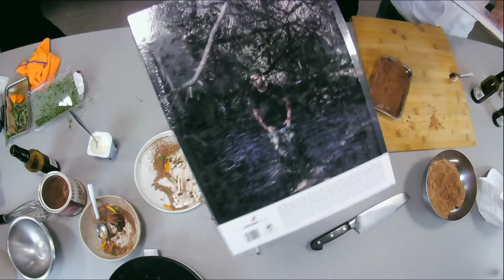COCINA CON JUANDRÉS ft. Diego Gallegos, chef de estrella michelín ⭐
Preparándonos pa la final de Disaster Chefs con Diego Gallegos, chef de estrella michelín. Nos enseña a hacer 6 o 7 platos. Como le hagamos caso, o ganamos o acabamos en la cárcel. Una de dos.